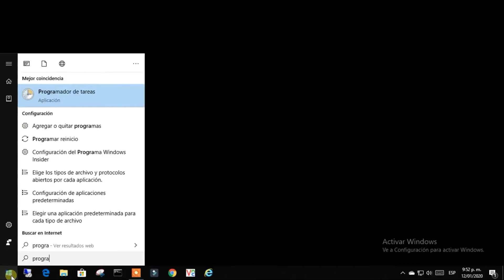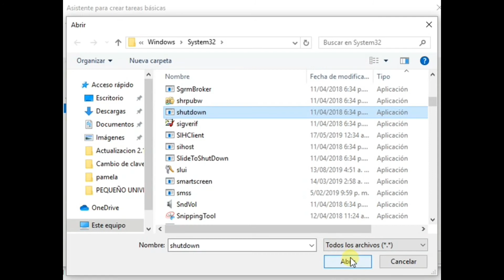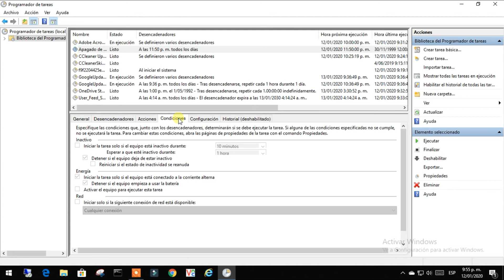Apagado automático de equipo con Windows 10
Configura tu equipo para que se apague a una hora determinada, los días que desees. Es muy útil si trabajas de noche y te gana el sueño.
Recuerda que los equipos deben reiniciarse casa cierto tiempo.